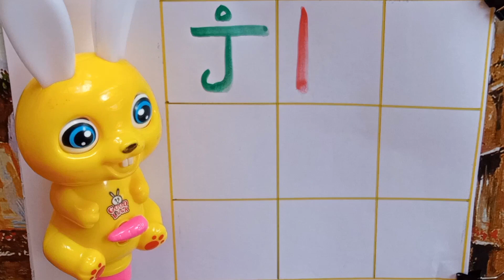Abcd learning /Kids play /Colour Learning/Alphabet/Numbers/Nursery rhymes/Cartoon